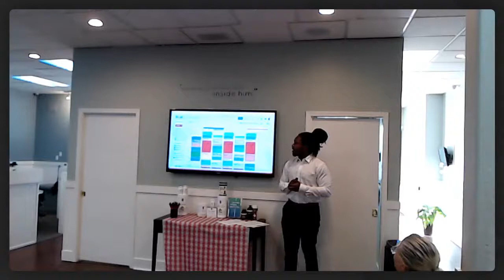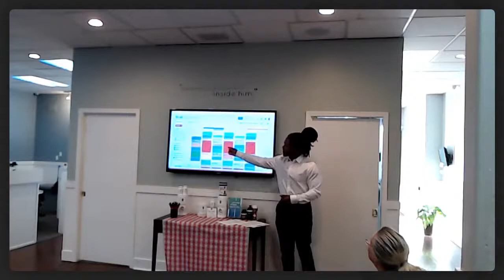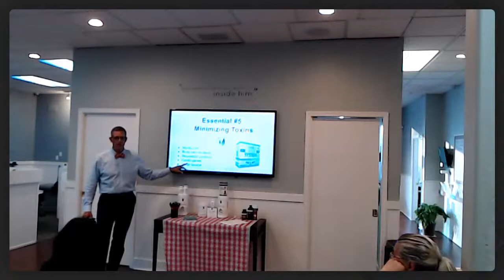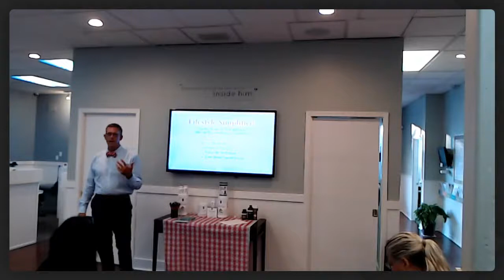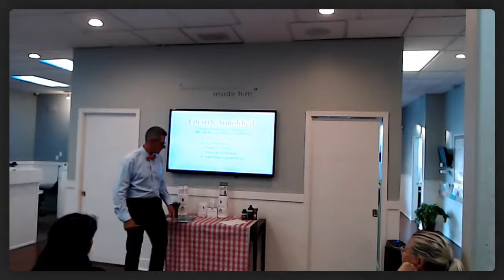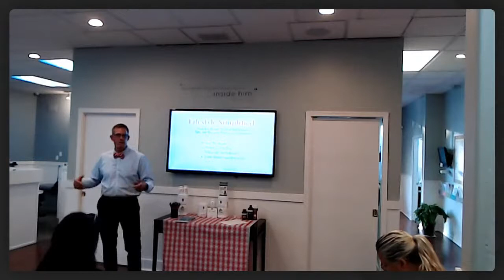Better Results Faster